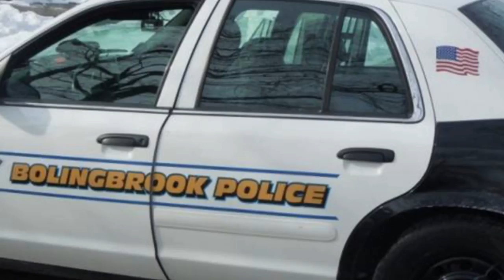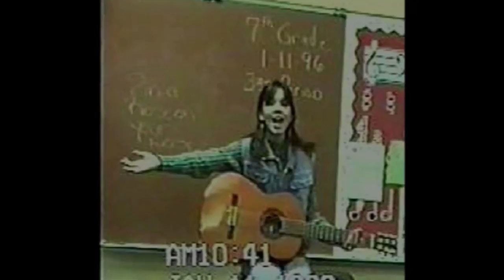WHAT HAPPENED TO RACHEL MELLON SKEMP?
In today's episode we take a closer look at the vibrant young teen and her notorious unsolved disappearance

"The X-Files NEO GEO Dubstep Remix"

DARK SHADOW RECORDS
Snapchat · goodguygeo

"The X-Files" ™ & © 20th Century Fox.
Produced by Neo Geo 2010.
Originally written by Mark Snow.

"Dark Piano For Dark Thoughts"